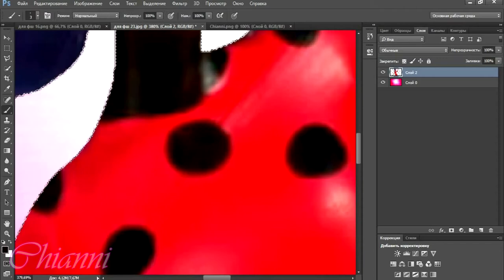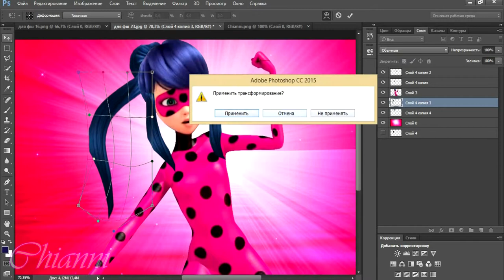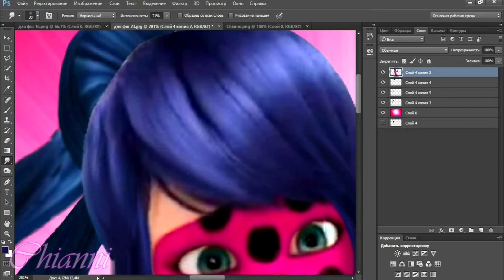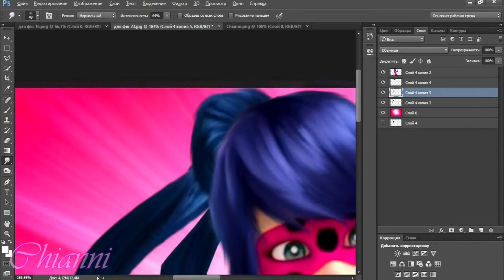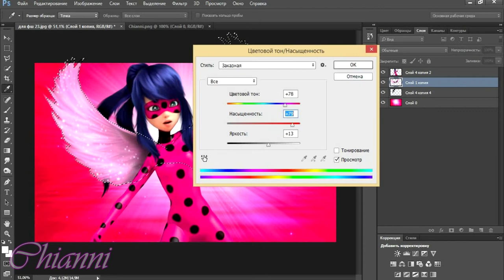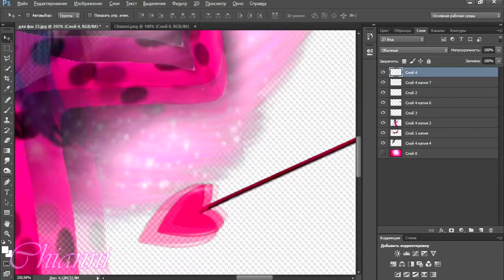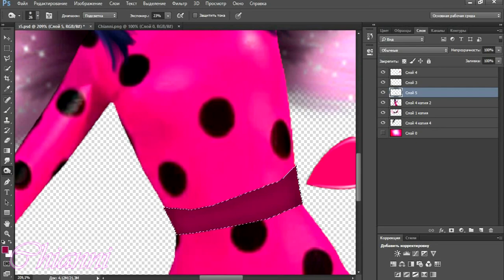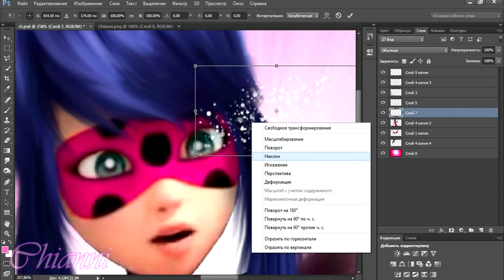Miraculous Ladybug — Speededit: Pearl of the Heart Reveal (Cupid)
Author: Chianni